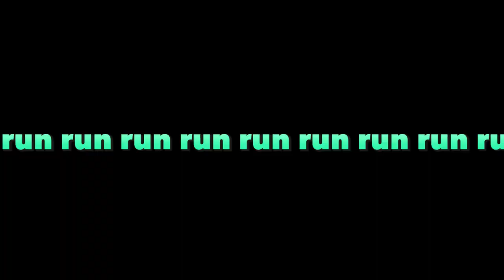Horizon Zero Dawn - #43 - Aloy, Your New Boss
Yes, hello. We're taking over!